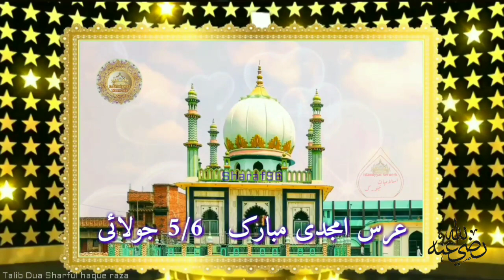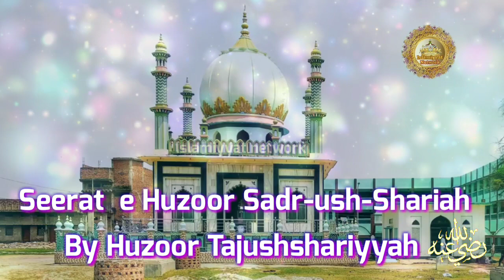Seerat e Huzoor Sadr-ush-Shariah رضی اللّٰه عنه By Huzoor TAJUSHSHARIYAH رحمة الله عليه